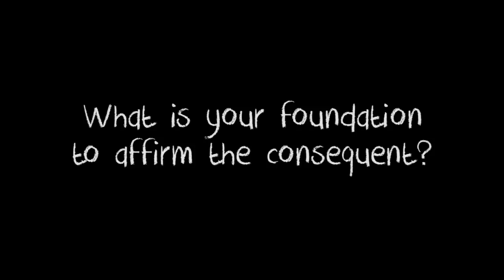DD's powerful argument